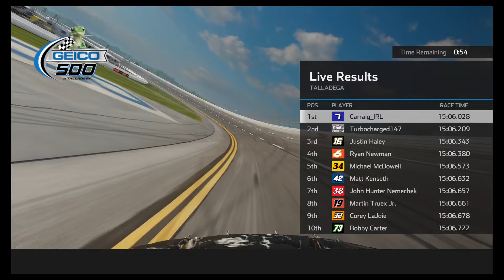NASCAR Heat 5 Banged Off 1st Took It Back On The Line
IF YOUR NOT 1ST YOUR LAST